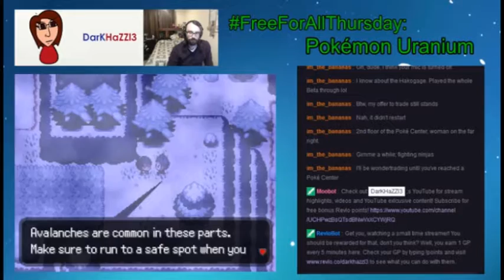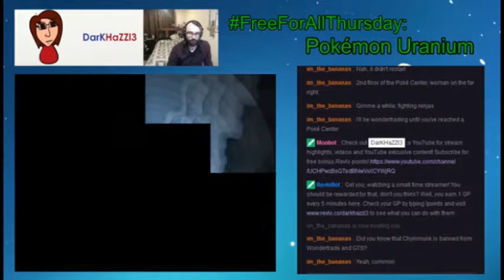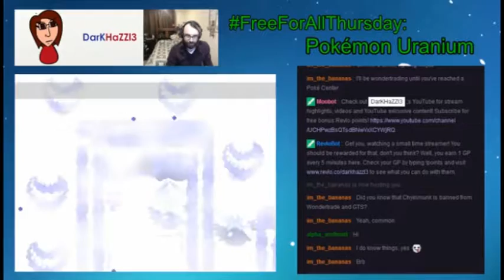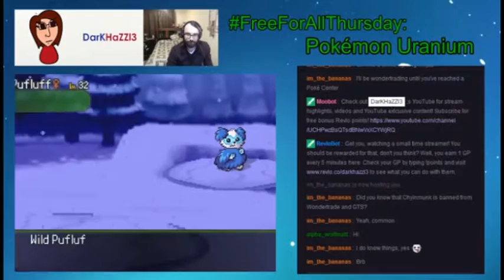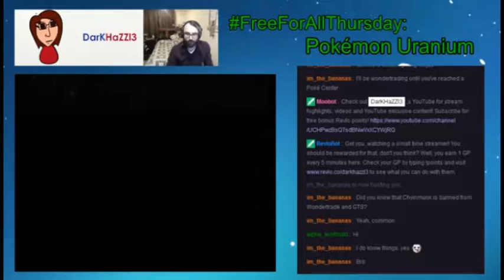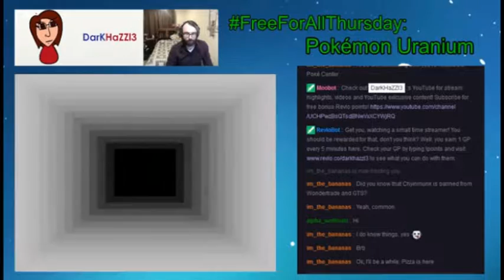Pokémon Uranium: Lanthanite Cave & Route 16 (pt2) - PART 67 - (Free For All Thursday Stream)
Welcome to the team Sableye!

Our Pokémon adventure continues.
We continue the exploration of Lanthanite Cave and Route 16.
It is a total waste of our time, fyi.

All footage taken from my Free For All Thursday stream on my Twitch channel (Twitch.tv/darkhazzl3).
If you'd like to watch live, go over there and check it out.

Pokémon Uranium is/was a fan made indie project.

A Walk on the Stars with You - Saskrotch.